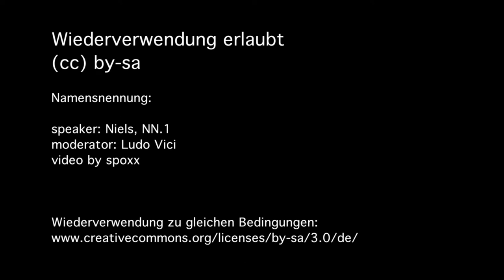"Die Zukunft war früher auch besser" - ECHTE DEMOKRATIE JETZT. München 15.Oktober 2011 - 13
speaker: Niels, NN.1